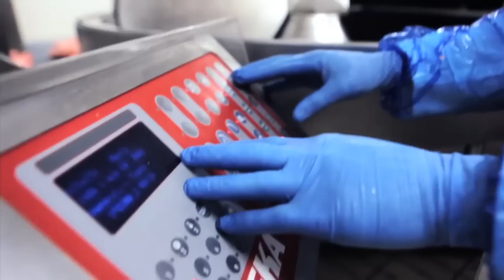Produzione Stabilimento Volpi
Video della produzione industriale del salumifico Volpi.